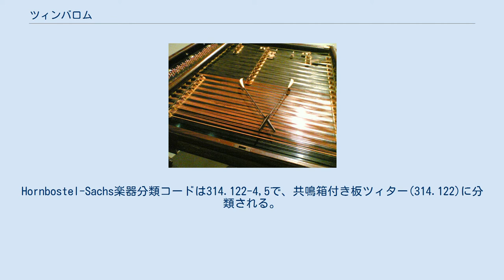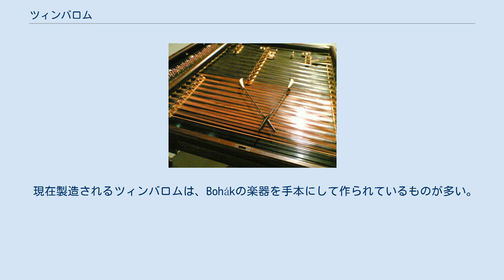ツィンバロム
ツィンバロム（ハンガリー語：cimbalom）は、ハンガリーを中心とする中欧・東欧地域で見られる大型の打弦楽器。
台形の箱に張った金属製の弦を叩いたり弾いたりすることによって演奏する。
民族楽器として東欧に広く分布する他、ジョゼフ・シュンダによって大型化およびダンパーを装備して改良、さらにBohakにより改良されたコンサート・ツィンバロンが、ハンガリーを中心に分布する。
コンサート・ツィンバロンは39コース以上の弦、4オクターブ以上の音域を持つ。
Hornbostel-Sachs楽器分類コードは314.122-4,5で、共鳴箱付き板ツィター(314.122)に分類される。
なお、チェンバロや初期のピアノも同族。
 チンバロン、ツィンバロンなどの表記も多く用いられる（ツィンバロムは日本打弦楽器協会推奨表記）。
ロマの音楽で多く用いられる他、コダーイ、ストラヴィンスキー、クルターグ・ジェルジなどの近現代の作曲家にもしばしば用いられている。
コダーイがオペラから編んだ組曲『ハーリ・ヤーノシュ』（第3曲、第5曲でソロ的に扱われる）が特に有名で、しばしば演奏される。
 外形的には、彫刻を施されたクラシックな雰囲気のものが多いが、最近では装飾を一切廃した楽器なども作られるようになってきている。
 現在製造されるツィンバロムは、Bohákの楽器を手本にして作られているものが多い。
 　（オペレッタの上演では、しばしば（ハンガリー、オーストリア国外では）ツィンバロムを省略、またはハープなどで代用することが多い。